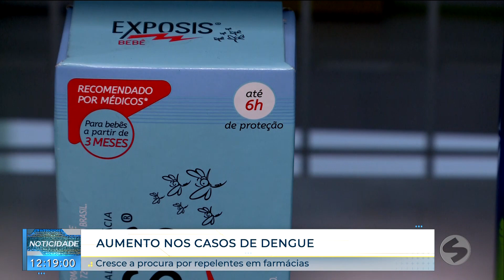Casos de dengue em alta fazem crescer procura por repelentes | TV Sorocaba SBT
Casos de dengue em alta fazem crescer procura por repelentes

Com os casos de dengue em alta e a espera pela vacina contra a doença, as pessoas têm que se proteger como podem.